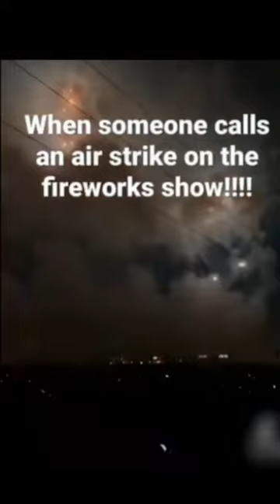American calls air strike on 4th of July festival